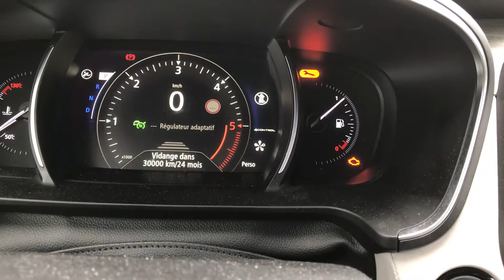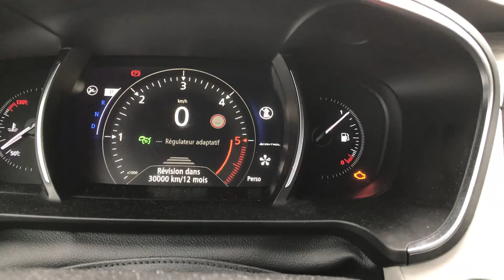Remise à 0 Talisman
Remise à 0 autonomie de vidange Renault Talisman